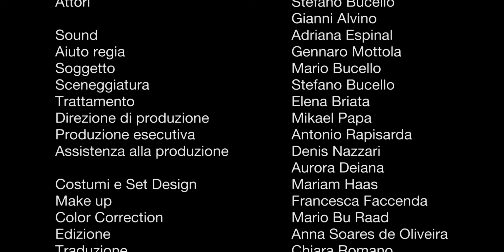SI AL REFERENDUM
Da un'idea di Stefano Bucello, un contributo spontaneo alla campagna referendaria "Basta un sì"
Un cortometraggio realizzato a CINEMADAMARE

Regia, fotografia e montaggio: Travers Jacobs
Attori: Stefano Bucello (il senatore) e Gianni Alvino (l'assistente)
Sound: Adriana Espinal
Aiuto regia: Gennaro Mottola
Soggetto: Mario Bucello
Sceneggiatura: Stefano Bucello
Trattamento: Elena Briata
Direzione di produzione: Mikael Papa
Produzione esecutiva: Antonio Rapisarda
Assistenza alla produzione: Denis Nazzari e Aurora Deiana
Costumi e set design: Mariam Haas
Make up: Francesca Faccenda
Color: Mario Bu Raad
Edizione: Anna Soares de Oliveira
Traduzione: Chiara Romano

CinemadaMare2016 - Città di Matera
Direttore del Festival: Franco Rina

Presentato a Venezia, all'Hotel Excelsior, negli spazi dedicati a CinemadaMare, in occasione della 73esima Mostra d'Arte Cinematografica